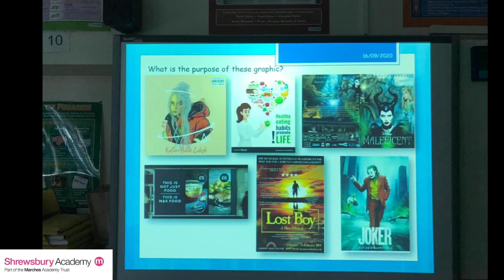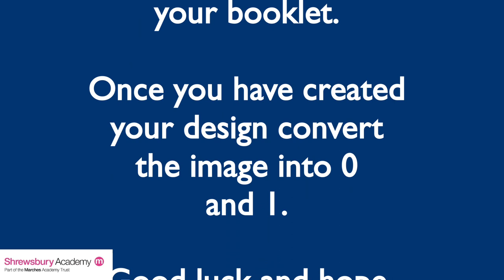Shrewsbury Academy Virtual Open Evening - ICT challenge